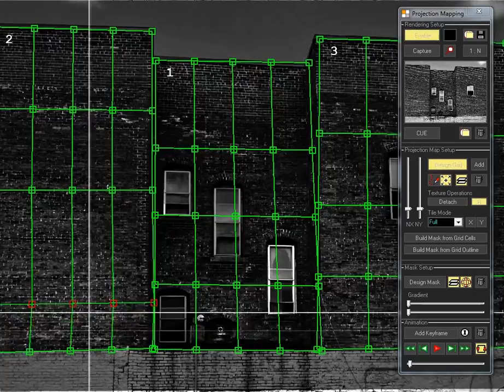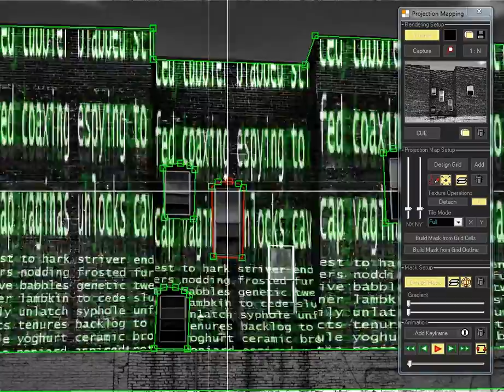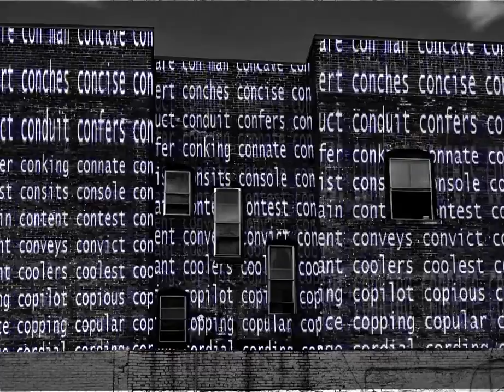TextMachine 3D Projection Mapping Keyframe Animation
With native TextMachine 3D Output